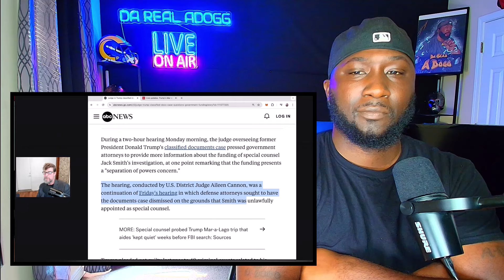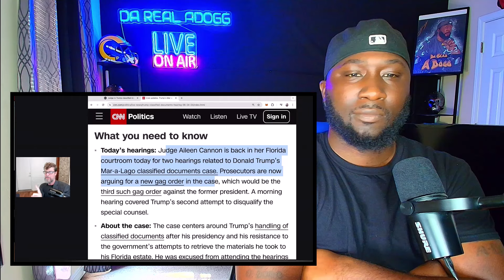5 MINUTES AGO! Trump LIFE In DANGER After Judge Cannon REVEALED Wat Jack Smith Just DID To HIM!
5 MINUTES AGO! Trump LIFE In DANGER After Judge Cannon REVEALED Wat Jack Smith Just DID To HIM!